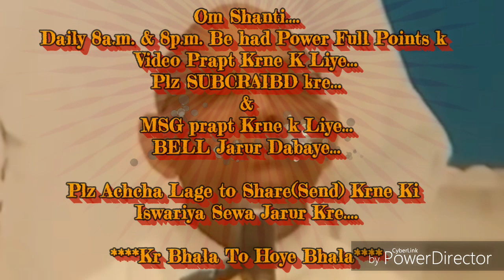एक "महान-सेवा" के लिए स्वयं को तैयार करने की बेहद सहजविधि और अभ्यास.. By माननीयB.K.सूरज भाईजी(मधुवन)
शिक्षा-एक "महान-सेवा" के लिए स्वयं को तैयार करने की बेहद सहजविधि और अभ्यास...

वक्ता है - माननीय ब्रह्माकुमार सूरज भाईजी की।(ज्ञानसरोवर)

परमिशन है- ईश्वरीय विश्वसेवा चैनल को अपनी सभी आडियो क्लीप डालने की परमिशन दी है, स्वयं भ्राता माननीय सूरज भाईजी ने, उनका निवास है ब्रह्माकुमारी ज्ञानसरोवर,माउण्ट आबू,राजिस्थान।